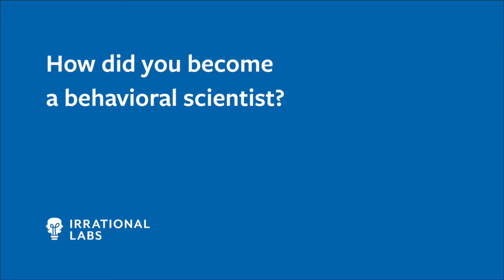How Did I Become a Behavioral Scientist?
@IrrationalLabs Managing Director Evelyn Gosnell describes how she became a Behavioral Scientist, starting as a product manager with a degree in cultural anthropology to choosing a career "where people get paid to have fun all day."

Curious how you can become a behavioral scientist? Here’s our roadmap.

Never miss an insight.